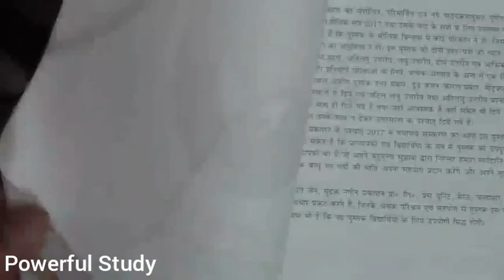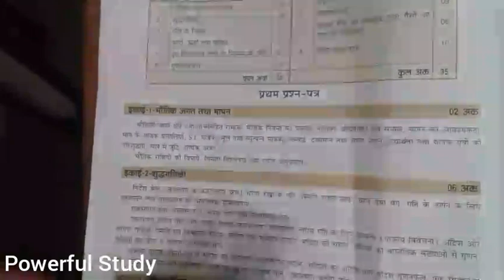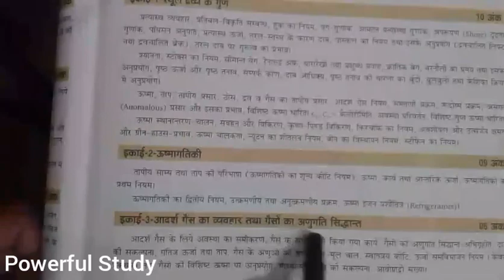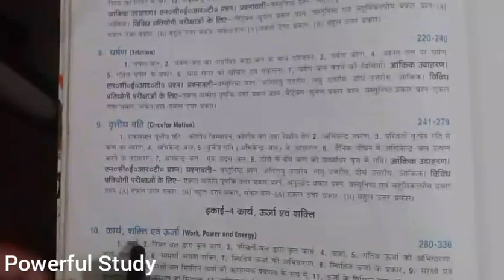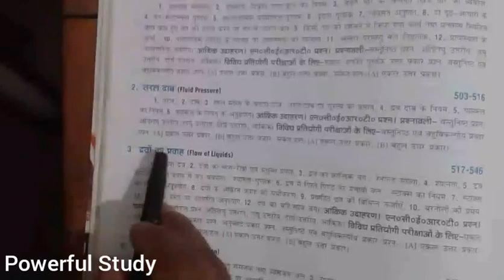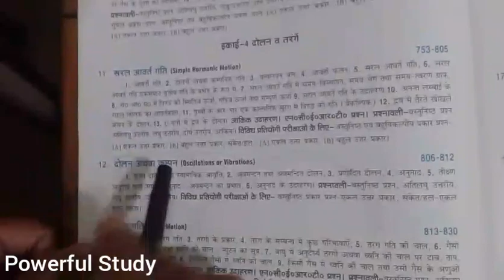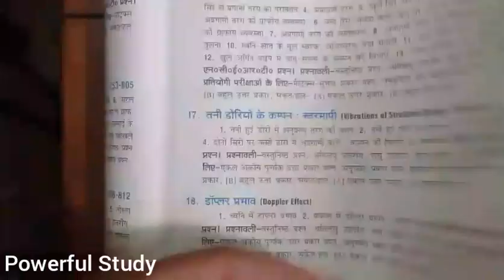Class 11 Physics Syllabus 2021-22 Up board /Class 11 physics syllabus 2022/11th physics new syllabus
Aapka Dost
Vishal Gupta